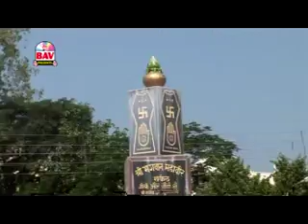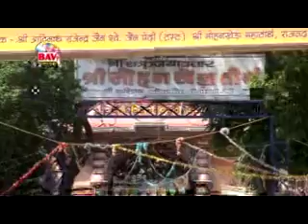Rajendra Suri Ji Ne Yaad Karo | Top Rajasthani Devotional Song | Aarti | Bhajan | BAV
Album -- Mhane Jano Mohankheda Dham
Singer - Harish Somalika
Audio Label - BAV